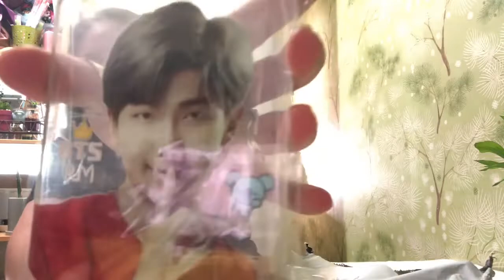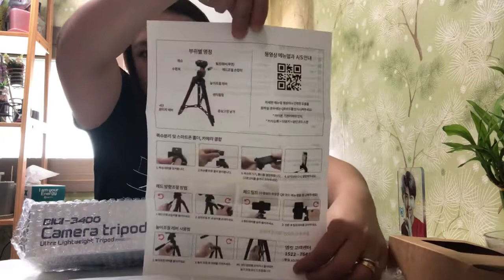bts army fungirl👧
Unboxing the “Bts” led lamp super excited 😆 pero Hindi pho! Sakin ung items nagpabili kc ung pamangkin q kc super idol nia ang bts sia n ung Bts army kia ipapasok q n sia s military hehehe😆😆😂 jokes and also review my tripod unboxing